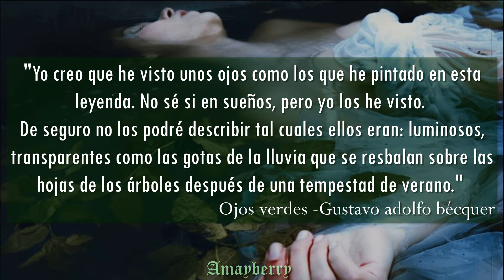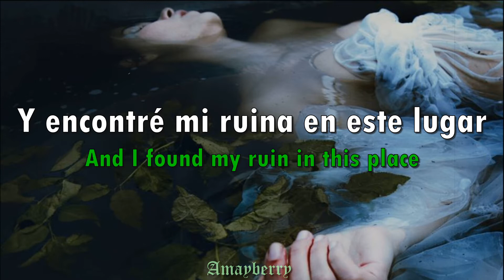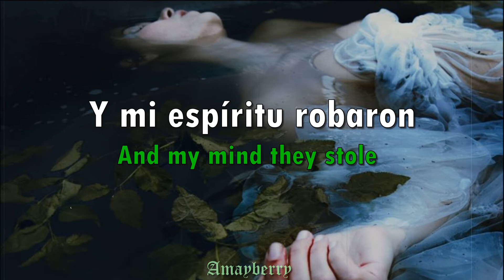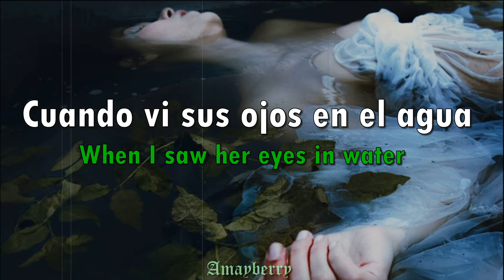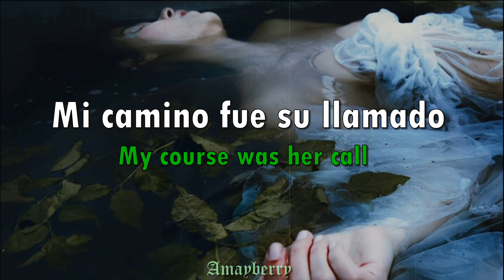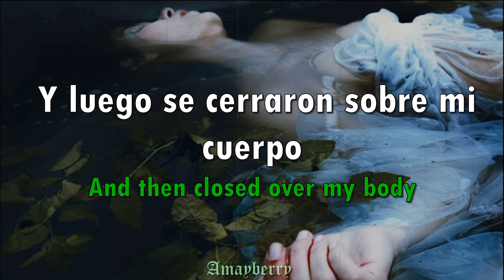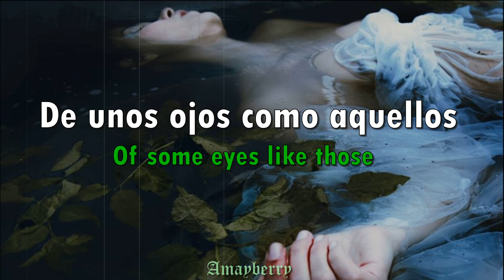Green eyes-Dark moor [Sub español &lyrics]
Esta canción esta basada en el cuento de Gustavo adolfo bécquer, titulado "Ojos verdes".